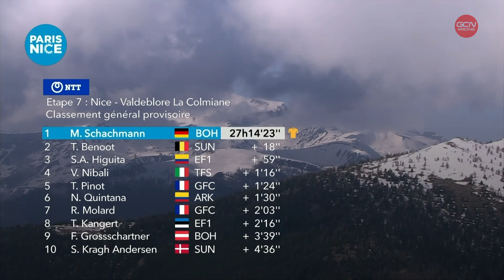パリ-ニース 2020 ステージ7 ニース〜ヴァルドゥブロール ラ・コルミアーヌ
コロナの影響により最終日となった第7ステージ
山頂フィニッシュでクライマーのイギータが逆転となるか
2位につけているべノートか
シャフマンはリーダージャージを守りきることができるのか!?
パリニース最終ステージのハイライトをお届けします